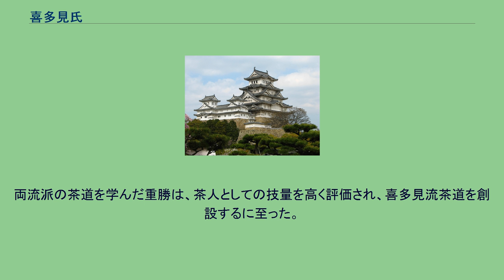喜多見氏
喜多見氏（きたみし）は、鎌倉幕府の有力御家人・武蔵江戸氏の後裔の一族。
武蔵江戸氏23代当主・江戸勝忠が徳川家康から喜多見の地を安堵され、喜多見氏を名乗ったのが始まりとされる。
嫡流は喜多見藩藩主家となった。
喜多見氏は、名族秩父氏の流れを汲む武蔵江戸氏の後裔の一族。
江戸氏は平安時代後期に江戸郷を領地とした江戸重継を祖とし、多数の支流一族を配して武蔵国の広範囲に勢力を拡大した。
しかし武蔵平一揆で惣領家は衰退し、戦国時代になると江戸氏は江戸を太田道灌に明け渡して喜多見に移り、その後は後北条氏に属して世田谷城主吉良氏に仕えた。
しかし、天正18年（1590年）の豊臣秀吉の小田原攻めの余波を受けて、世田谷城も攻撃され、吉良氏朝は下総に逃れた。
徳川家康が江戸に入ると、江戸勝忠(喜多見勝忠)は家康に仕え、喜多見の地を安堵された。
そして、江戸氏を改めて、喜多見氏とした。
勝忠は関ヶ原の戦い、大坂の陣に従軍した功績から元和元年（1615年）に近江国郡代となる。
その後も摂津・和泉・河内の3ヶ国奉行を務め、後陽成院の葬礼を務めるなどの功績を挙げたことから、2,000石にまで加増された。
勝忠から数えて3代目喜多見重政は徳川綱吉の御側小姓にまで出世して2,000石、後には6,800石余を加増され、合計1万石の所領を領することとなり、諸侯に列した。
さらに側用人にまでなっている。
その後2万石の大名に列するようになり、喜多見藩を立藩、喜多見村慶元寺前に陣屋を構えた。
重政は綱吉の「生類憐れみの令」による犬大支配役になったが、元禄2年（1689年）、突然改易され廃藩、藩主家としての喜多見氏は滅びた。
喜多見重政改易の理由については、改易直前の元禄2年（1689年）1月3日、重政の従兄弟である旗本喜多見重治の屋敷にて重治と重治の妹の夫朝岡直国が喧嘩になり、重治が直国を殺害し、重治もその罪で斬首に処されるという事件が起こり、綱吉の心象を害したのが原因とも言われる。
しかし重政改易と前後して多数の将軍側近が失脚している事実から、世田谷区立郷土資料館「喜多見氏と喜多見流茶道」にて指摘されたように、柳沢吉保による陰謀説を唱える向きもある。
また同時代の山本常朝が重政を忠実至誠の武士として称賛していることから、改易の真因は、当初、理想主義的な施政として導入された生類憐れみの令が悪法化する兆しが見えてきたことに対して、重政が忠誠心から綱吉へ過失について何らかの指摘を行ったことが失脚に繋がったのではないかとも考えられる。
いずれにせよ真相は不明である。
重政の改易後、生類憐れみの令は急速に厳罰化、悪法化していく。
その後喜多見重政の子、北見忠政は松前藩士となっている。
旗本の喜多見重勝は義兄の佐久間実勝に茶道を学び、のちに父の勝忠と親しかった小堀政一に師事し、皆伝を受けた。
両流派の茶道を学んだ重勝は、茶人としての技量を高く評価され、喜多見流茶道を創設するに至った。
世田谷区成城3丁目のお茶屋坂は、彼の茶室があったことに由来し名づけられた。